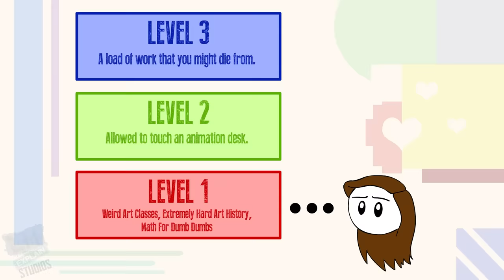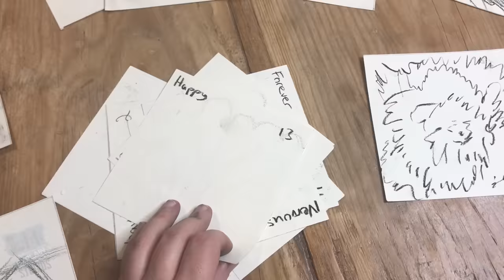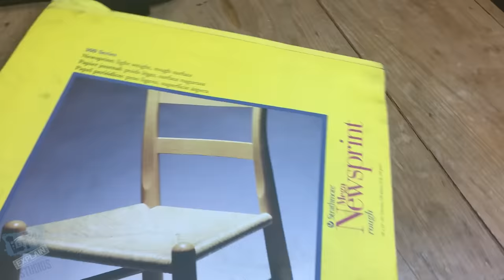My Embarrassing & Weird Old Art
A look back at the weird art I made the first year and a half of animation school!